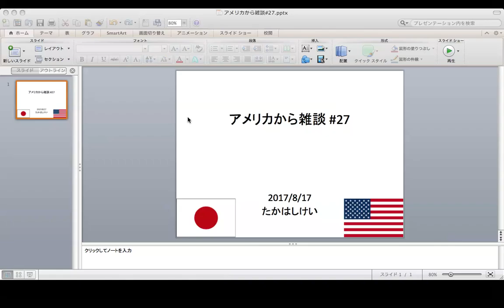アメリカから雑談#27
・支持者の種類
・孤独でいれる能力
・博愛と修練
・無能とクズの関係性
・一過性と時間依存性の無さ

Twitterはこちらです。

でてこなかったやつは「精神的に向上心がないものはバカだ」です